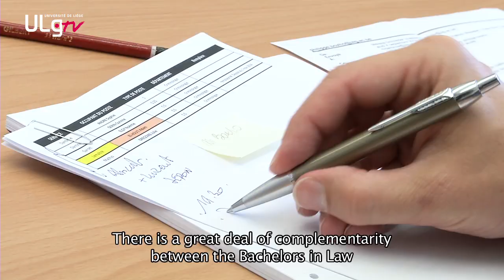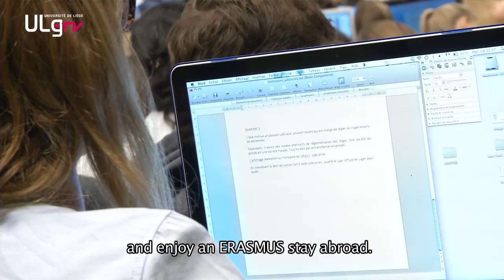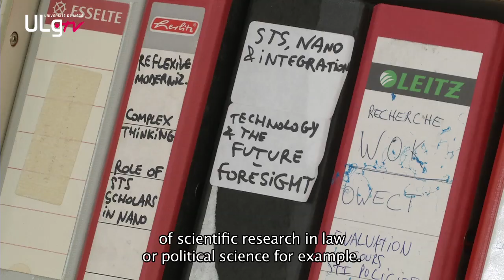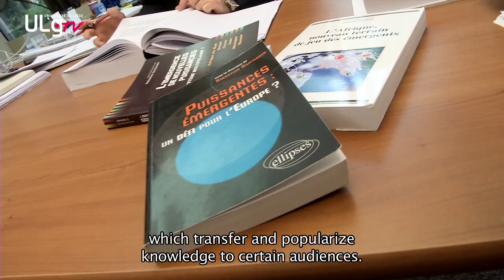Faculté de Droit, Science politique et Criminologie - Université de Liège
Unie dans la diversité, la Faculté de Droit, Science politique et Criminologie entend cultiver une formation humaniste chez ses étudiants, ouvrant ceux-ci aux disciplines périphériques à leur choix de base et met l'accent sur un apprentissage professionnalisant.